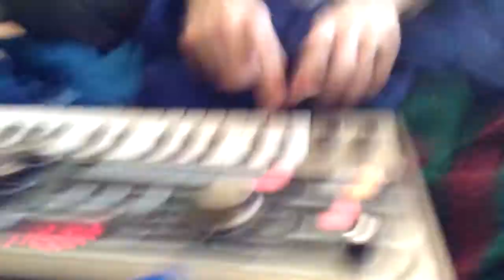Eggnog Tea Doesn't Taste Like Eggnog - Vlog 145 - 1/7/2014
There was no eggnog drinking recorded. There was, however, chocolate being thrown.